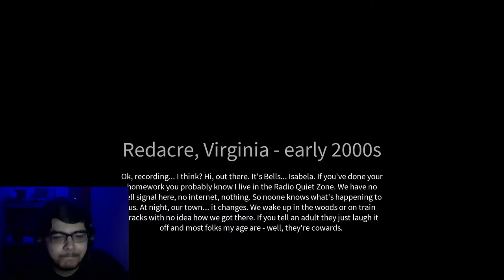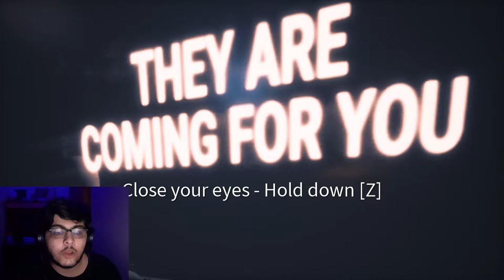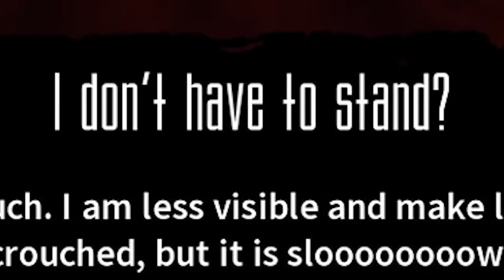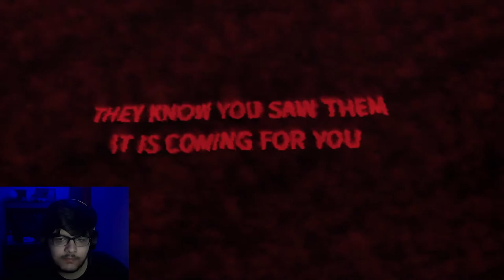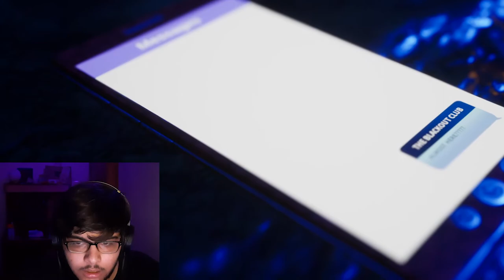I'M BLUE! - The Blackout Club Gameplay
Trying out something different and something blue.